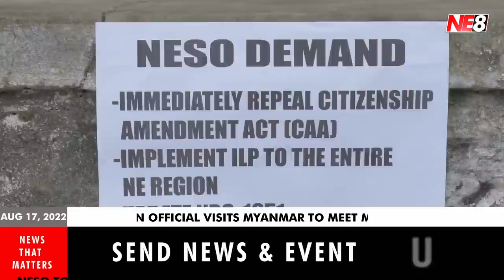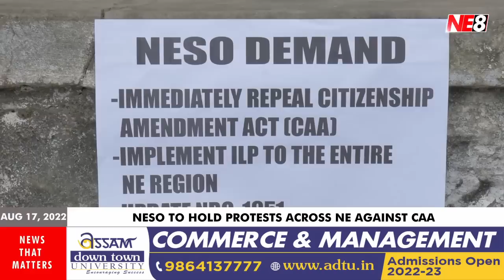Nagamese News (NE8): August 17, 2022